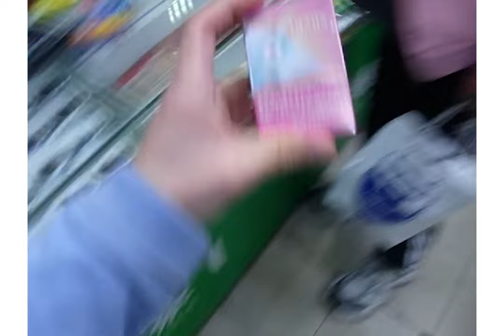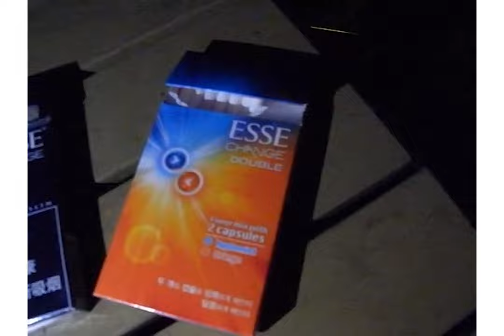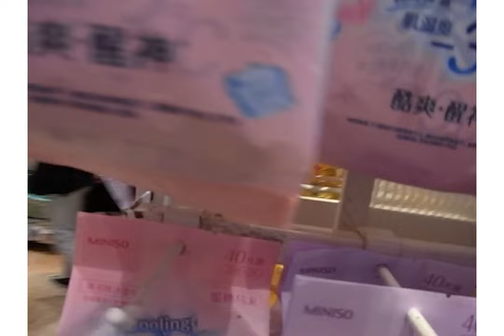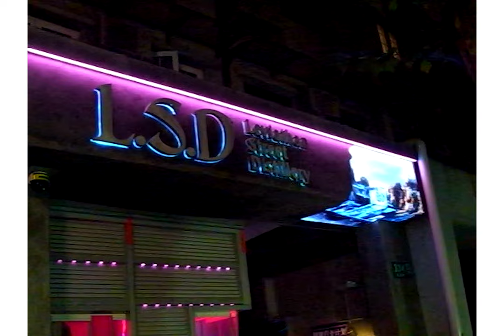sabeisnotinchina 5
box of babies
bought 500 on taobao
i keep them near
mine is called xiaoxiao

secret tags
underpass
see it again
when i come back

put it out
on your tongue
if you're numb
i miss my gun

life is jazz
plus distortion
dalmatians get
main character syndrome.

Shanghai.